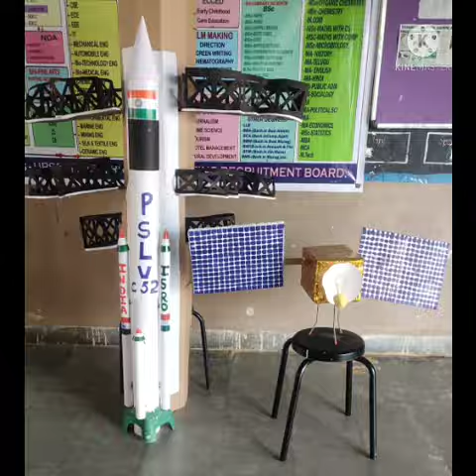National science day celebrations -TSWRS &JC (GIRLS) MULAKALAPALLY